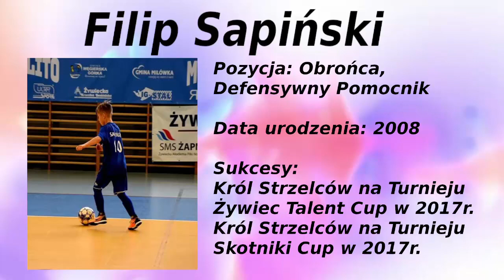FILIP SAPIŃSKI - SMS ŻAPN #4